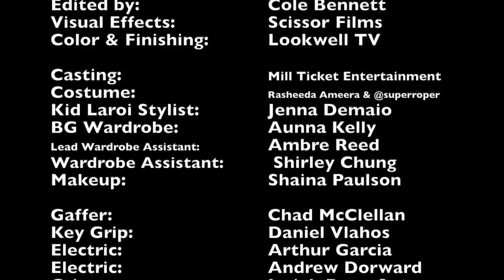Behind The Scenes of The Kid LAROI's "So Done" Video with Lyrical Lemonade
Behind the scenes of The Kid Laroi's "So Done" music video with Lyrical Lemonade.

Produced by Lyrical Lemonade

BTS Shot by: Chris Long Films + Nate Richter
Edited by: Chris Long + Jackson Wigger